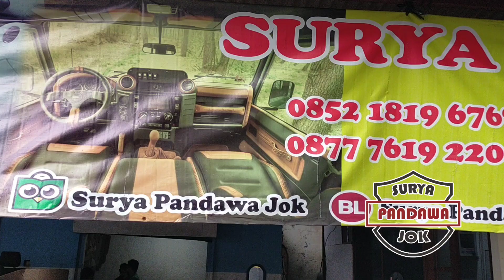Jok Hi Ace Standar di ubah ke Hi Ace Comuter (reklening seat)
Bagi pecinta mobil Hi Ace
Yg Mobilnya msh standard ( joknya ngga reklening seat ), bisa dirubah menjadi reklening seat ( jok original Toyota Hi Ace Comuter)
Penjelasan SDH ada di video
Terima Kasih